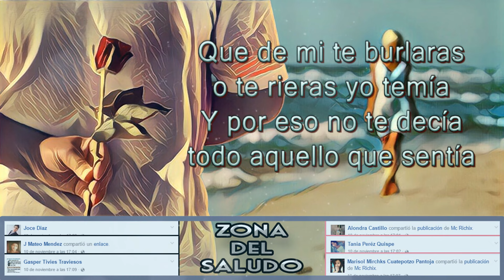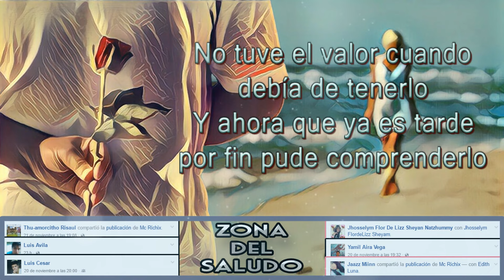😔Lo Que Nunca Te Dije😕 [Rap Romantico 2020] Mc Richix ft Jennix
● SHAZAM

▬ ▬ ▬ ▬▬  ▬ ▬▬ ▬ PRODUCCIÓN ▬ ▬ ▬ ▬ ▬ ▬▬ ▬
● Productor: Gian Beat (Exclusivo)
●  Mezcla: SismoRecords

LETRA:

Hola, que tal, dime ¿cómo has estado?
Ya ha pasado un largo tiempo y yo aún sigo enamorado
Tal vez no me recuerdes, pero yo era aquel
el que te quedaba viendo admirado, yo era él
El que te veía pasar y se quedaba mudo
El que te quería hablar, pero nunca pudo
El que te escribía cartas y dibujos te hacía
Y no te los entregaba, pues nunca llegó el día
Tenías varios pretendientes y no me sentía a la altura
Me sentía apenado ante una mujer segura
Solo me quedaba contemplando tu hermosura
Viendo como los demás luchaban por tu ternura
Te quise declarar mi amor, y la pena me ganaba
Pues el miedo a tu rechazo era lo que me frenaba
Que de mi te burlaras o te rieras yo temía
Y por eso no te decía todo aquello que sentía

-CORO:
Esto es lo que nunca te dije
y hasta hoy confieso
Por mi cobardía me quedé
sin probar tus besos
Quiero decirte
Aunque ya es tarde
Que mis sentimientos
Por ti aún siguen
Que no mueren
Fui un cobarde
Y el sufrimiento
Me persigue.

¿Qué hubiera pasado si me hubiera declarado?
¿Me hubieras dicho un sí o me hubieras rechazado?
¿si hubiera funcionado y siguieras a mi lado?
más nunca lo sabré por no haberte preguntado
me quedé callado cuando tuve la oportunidad
no fui suficientemente valiente en realidad
y me quedé con las ganas de besarte, la verdad
¿y si también te gustaba?, será mi duda por la eternidad

-CORO

Aclárame una cosa, hoy que te tengo enfrente
¿me hubieras aceptado o hubieras sido indiferente?
Si nunca lo intentaste no me lo preguntes así
¿Cómo iba yo a saber que sentías eso por mí?
No tuve el valor cuando debía de tenerlo
Y ahora que ya es tarde por fin pude comprenderlo
Aquel que lo intenta puede fracasar una vez
Y quien no lo intenta ya fracasó, así es.

-CORO